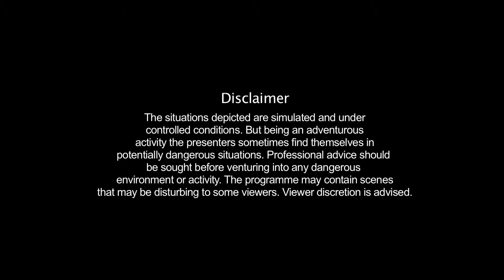Acute Mountain Sickness (AMS)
As you climb up in altitude the body goes through physiological changes due to the lower concentration of oxygen in the air. If you are not careful you can fall sick leading up to Acute Mountain Sickness.